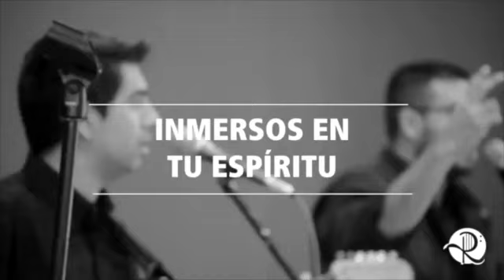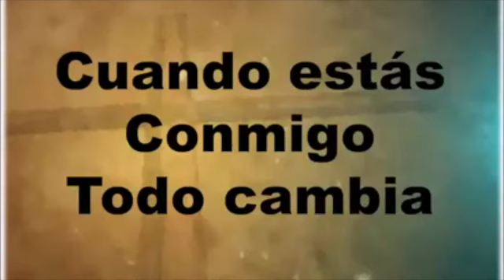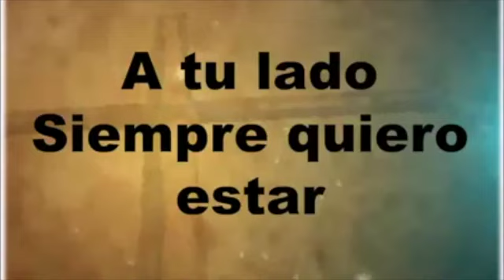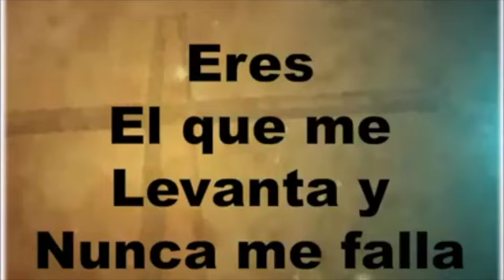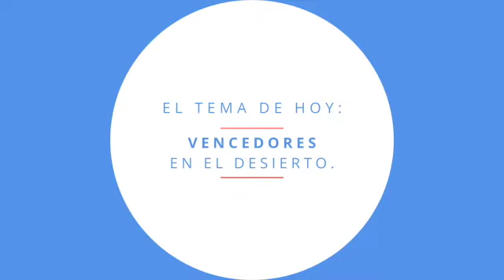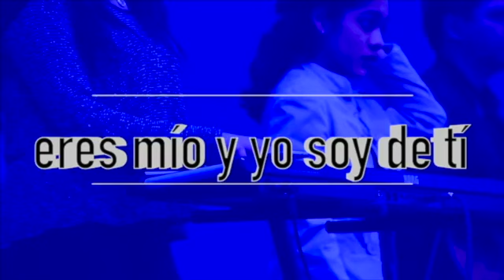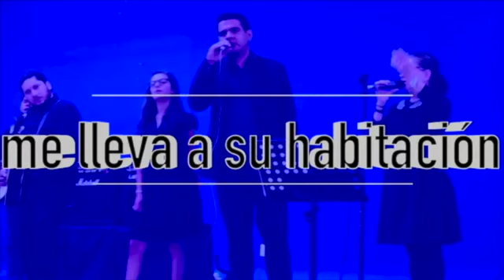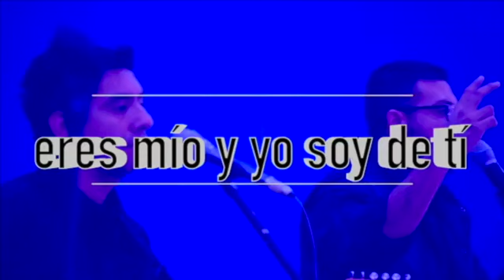Reunión 20 de julio.